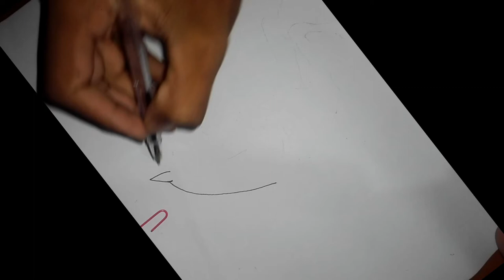Simple Drawing | Line Art With Pen | Drawing With HORSE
SUBSCIBE MY YOUTUBE CHANNEL 🤗